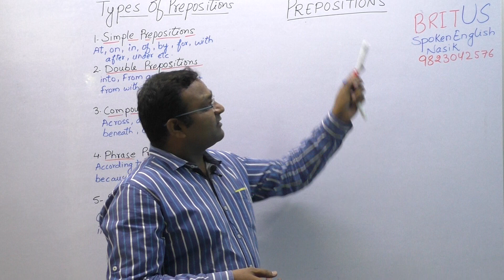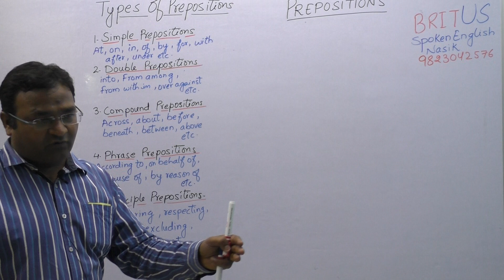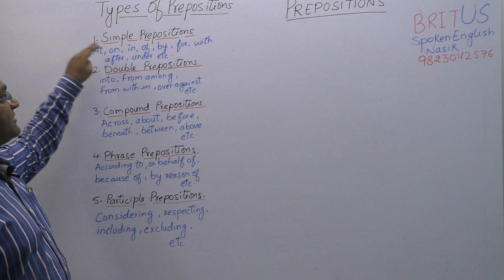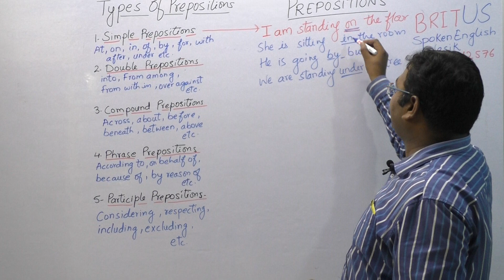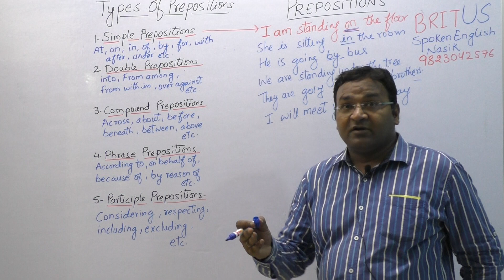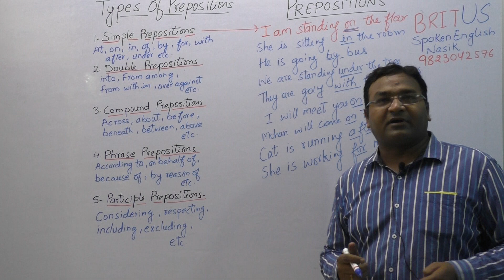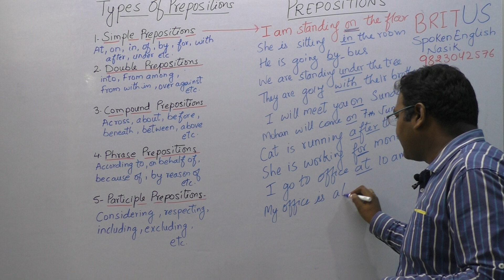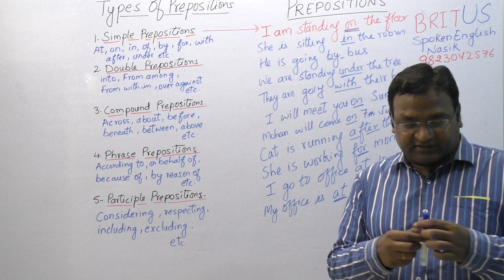preposition engilsh speaking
britusnashik ashok stambh